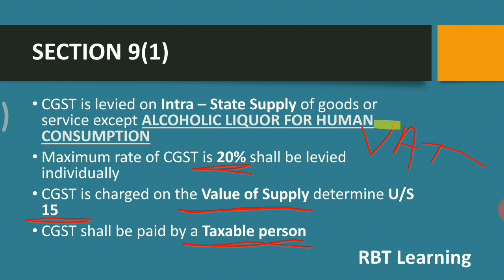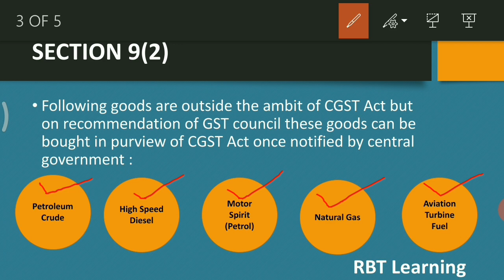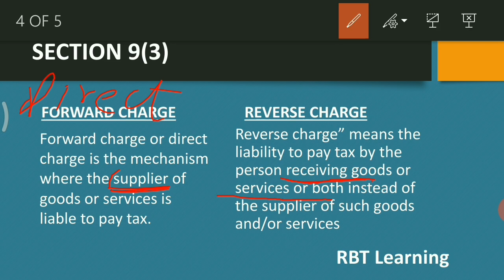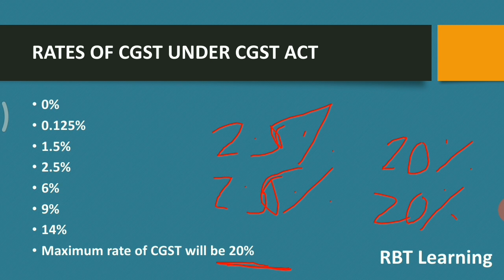Charging Section - Section 9 of CGST Act [Free colour notes]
Hi guys,
New video is about Charging Section under section 9 of CGST Act.